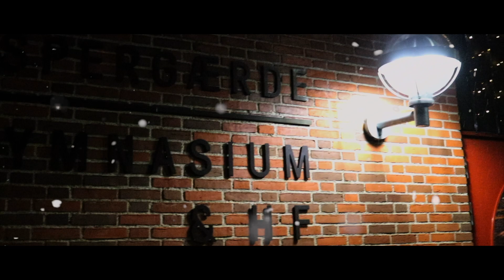The Night Before Christmas Teaser - Espergærde Gymnasium Festudvalg